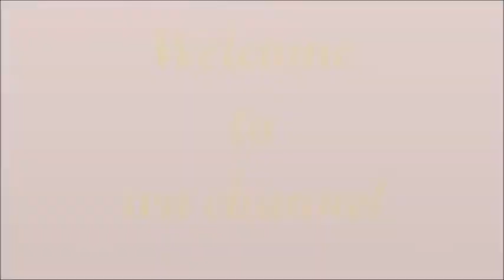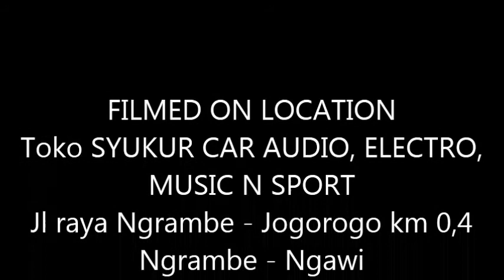FUNNY. CAT EASY TO CRY. KUCING GEMBENG. КПП ЛЕГКО К КРИО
FUNNY.  CAT EASY TO CRY. KUCING GEMBENG. КПП ЛЕГКО К КРИО                            Hhh...It's Funny Cat voice. Hh...Kucing lucu. gembeng.